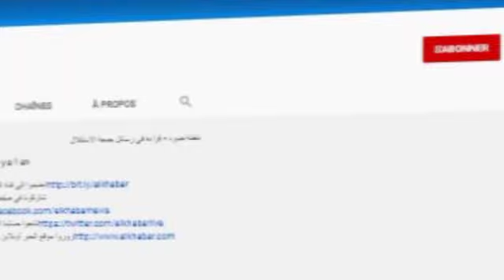انطلاق حملة حصاد الحبوب والسلجم النباني بتلمسان